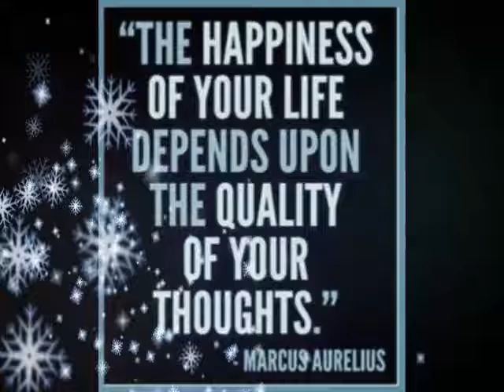Inspirational Quote 2016 that will change your life 12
excellent inspirational quotes
sayings about inspiration in life
inspiratiomal quotes
motivational inspirational
list of motivational quotes
inspirtational quotes
daily motivational inspirational quotes
inspirational quotes about the world
inspirational motivational words
unspirational quotes
inspirational quotes about work and success
inspirational stuff
inspirational quate
inspiring thoughts quotes
inspiratiinal quotes
inspirering quotes
inspiriational quotes
inpsiring quotes
motivational work quotes
inspirational quotes messages
short quotes to inspire
inpsirational quotes
best motivational quotes about life
inspirational quotes for cancer patients
daily motivational sayings
inspriational quotes
best uplifting quotes